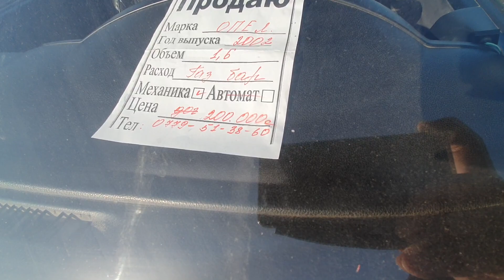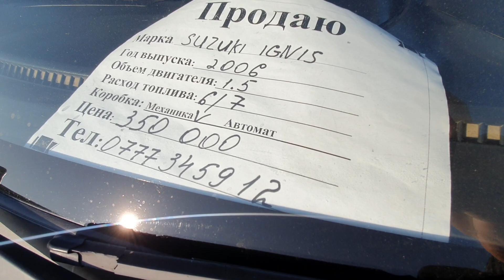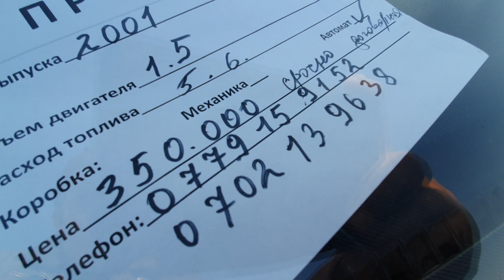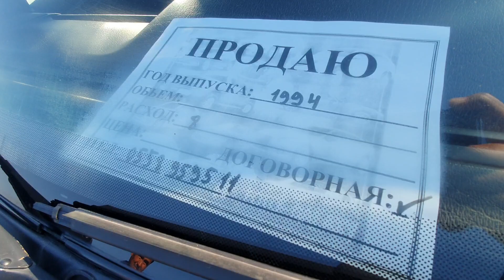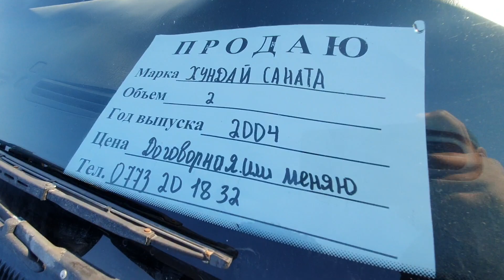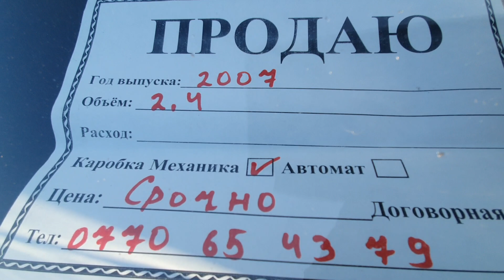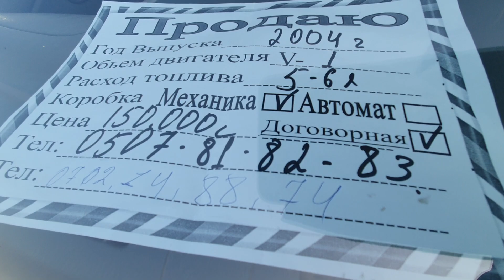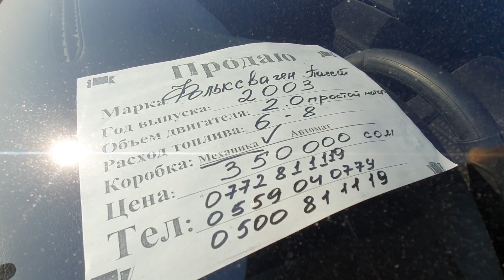Авторынок Жалал Абад👍 Мерс/Аккорд/Камри/Опель/Солярис/Ласетти/Ауди/Нива/Пассат/Сивик